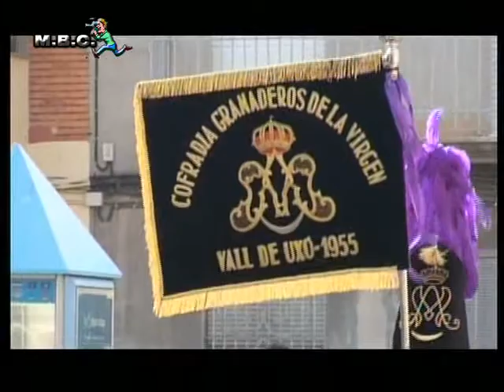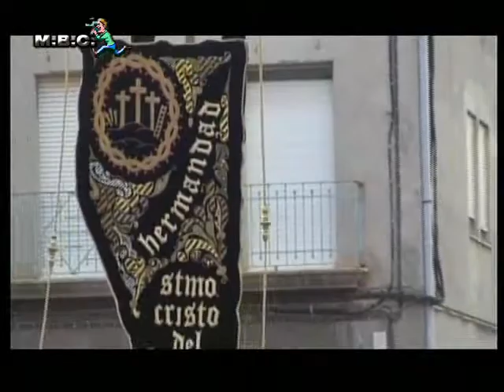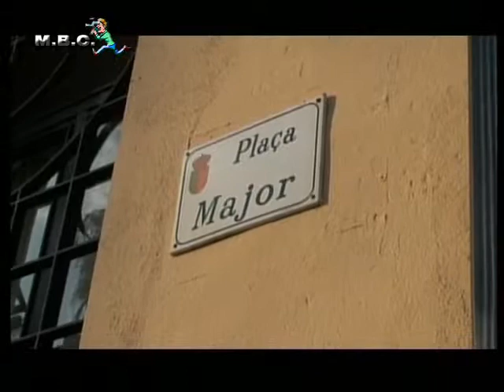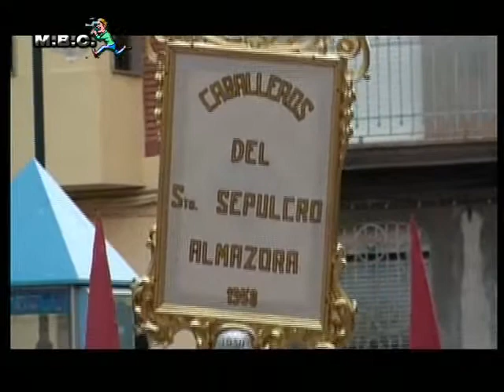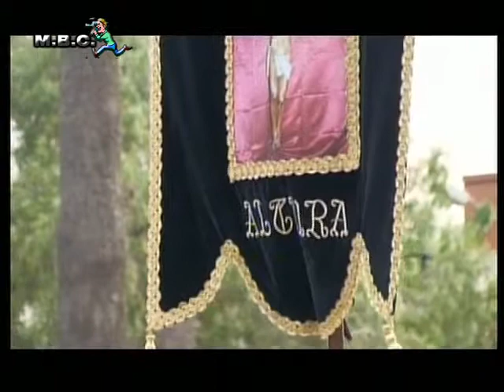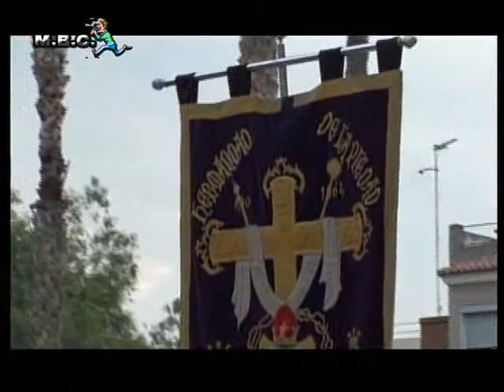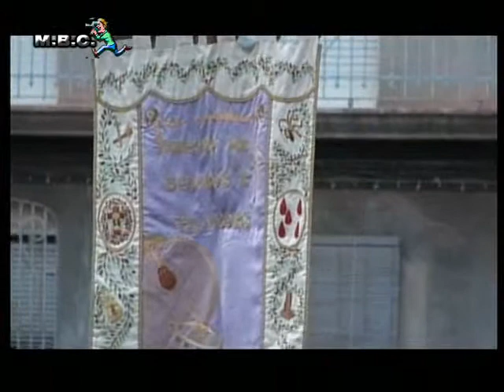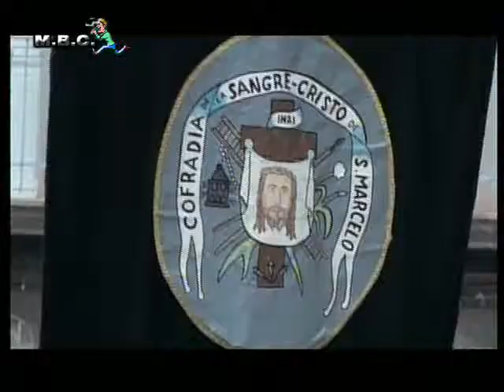XX Procesión Diocesana 10-4-11 Alqueries (Castellón)